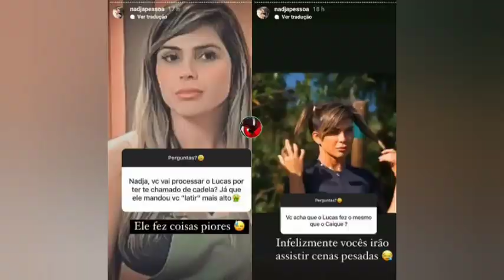SPOILER ILHA RECORD: Finalistas e Quem Venceu a Prova + CENAS PESADAS!